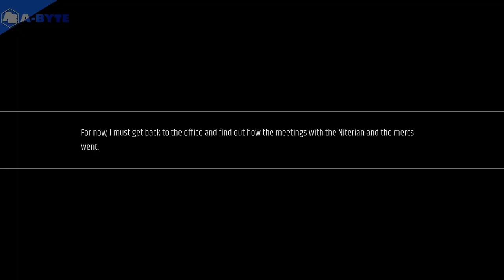Alexandria IV - Full Demo Gameplay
Alexandria IV - No commentary full demo gameplay.

I was tasked with commanding of one of the most challenging sectors of the galaxy, the future of the Alexandria IV space station depends on my diplomatic and strategic capabilities.

Alexandria IV should be released on 6th Sep, 2024.

Developer: J. M. Beraldo, Time Galleon
Publisher: Time Galleon